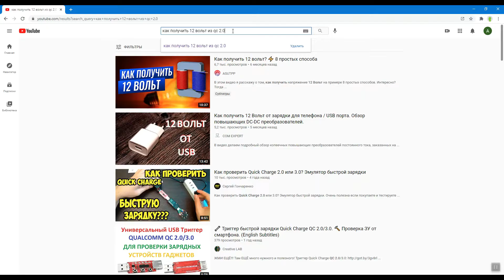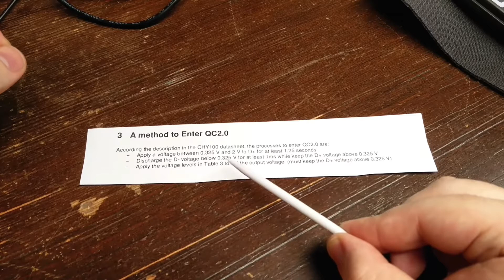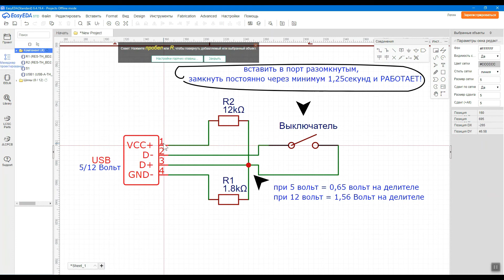Trigger 12 V вольт с USB Quick Charge 2.0 QC 3.0 4.0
Как получить 12 V вольт с USB Quick Charge QC 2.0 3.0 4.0 без триггера дома, своими руками, схема подключения, видео доказательство, фотографии результата.